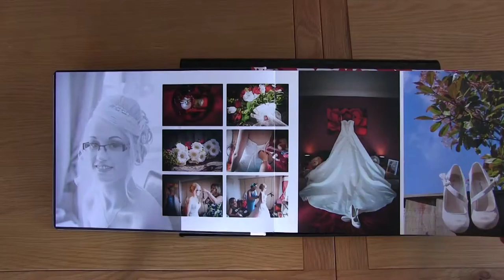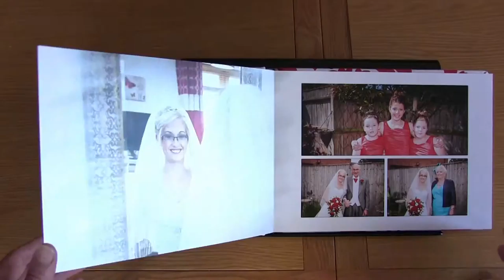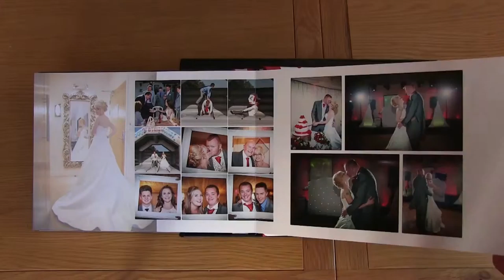Jemma & Liam's album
A gorgeous crystal cover with a textured two tone suede spine and back.
The dark red linen standard box is included.
The wedding venue is Batch Country House in Lympsham